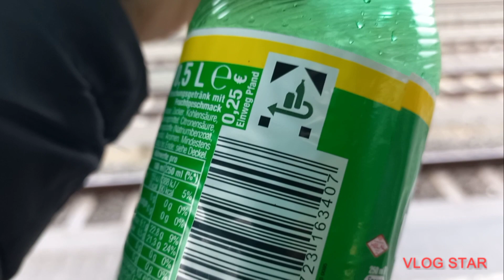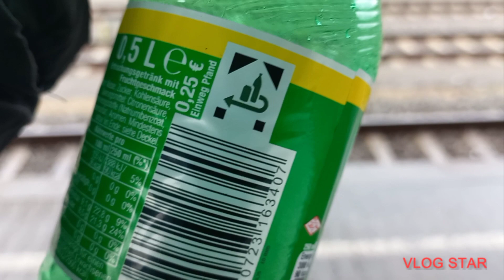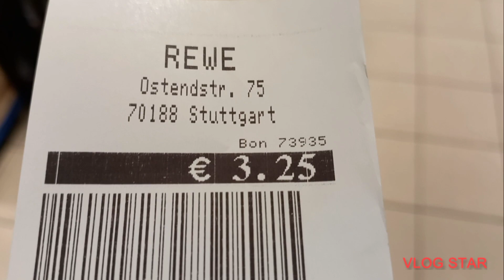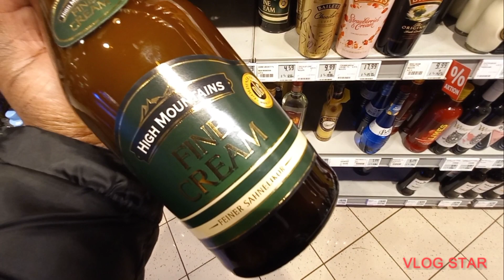I Became A CHOKORA For A Day Here In GERMANY 🇩🇪